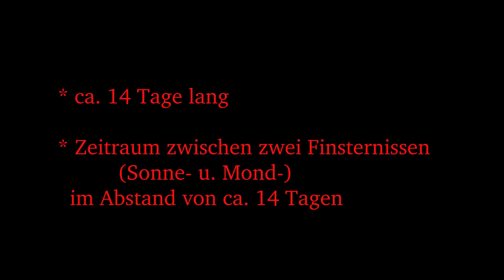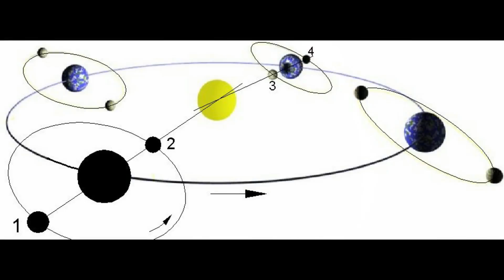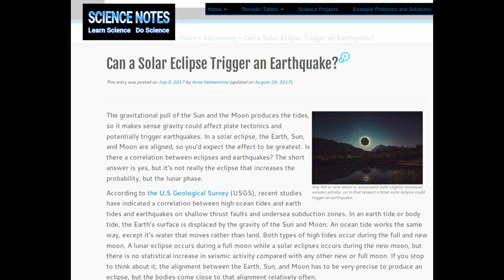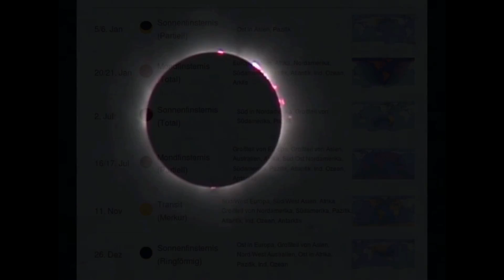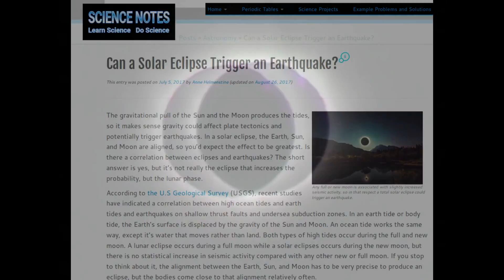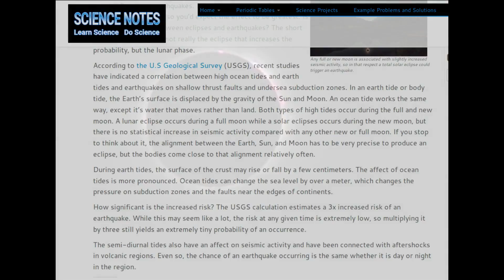Sonne-Mond-Finsternis Tunnel 2018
VORTRAG zu “Sonne-Mond-Finsternis Tunnel 2018“